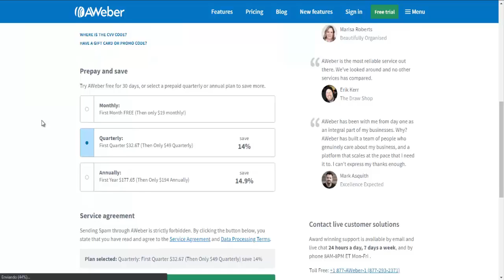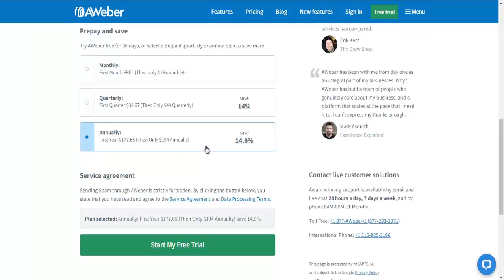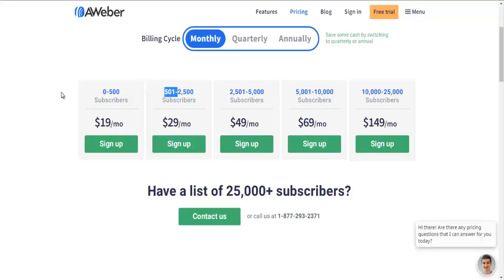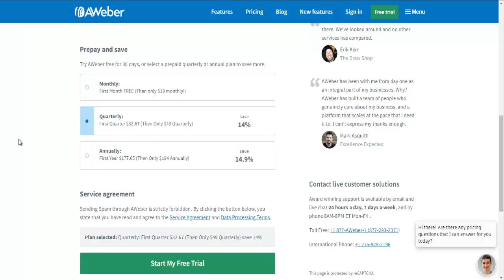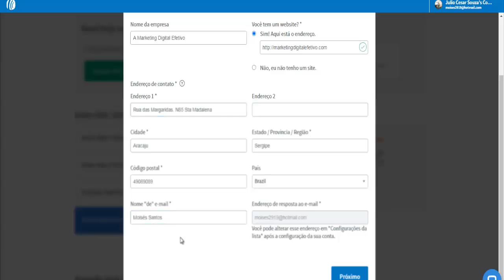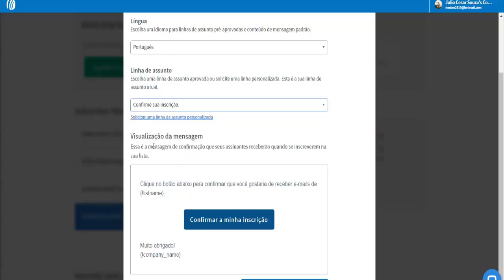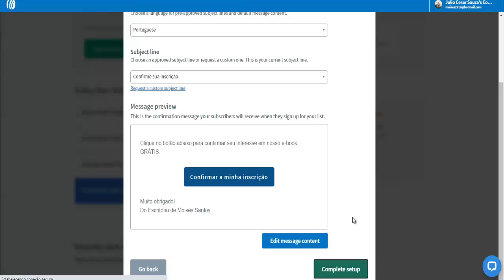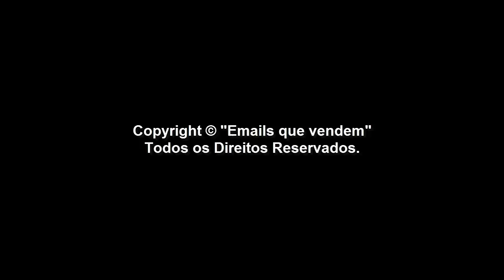Aula 01 - Contratando o Aweber